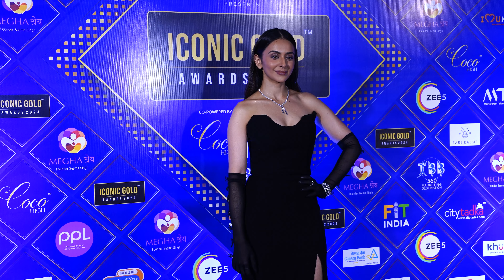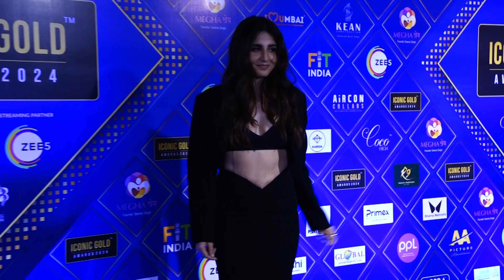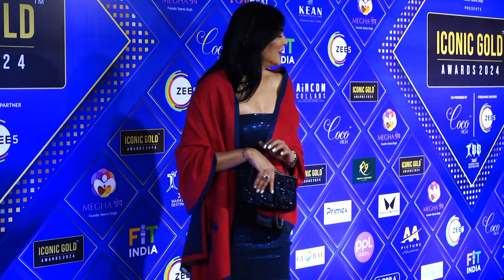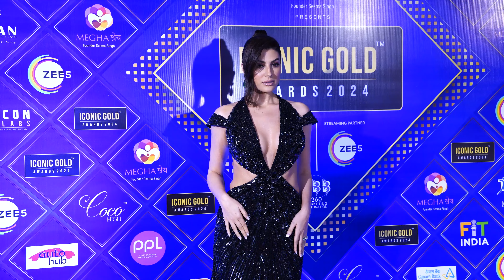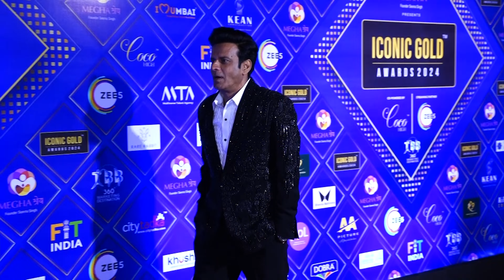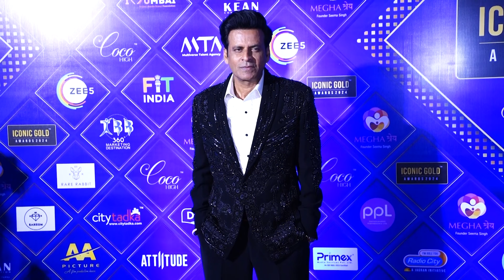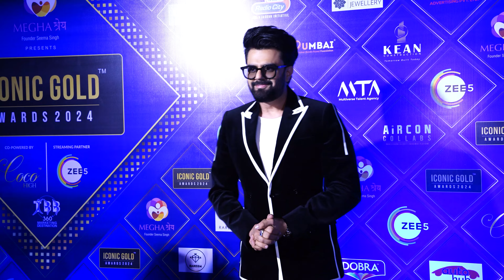STAR STUDDED RED CARPET OF 5TH ICONIC GOLD AWARDS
Celeb Glam at 5th Iconic Gold Awards Red Carpet! 🔥 feat. Rakul Preet Singh, Sushmita Sen & More! 🔴

Step onto the dazzling red carpet of the 5th Iconic Gold Awards with us in this exclusive coverage! 🌟 Our lenses captured the stunning appearances of Bollywood's brightest stars, including the sensational Rakul Preet Singh and the timeless beauty Sushmita Sen, along with many more A-list celebrities!

🔴 Rakul Preet Singh Red-Carpet Stunner:
Witness the show-stopping entrance of Rakul Preet Singh, as she graces the red carpet in a jaw-dropping ensemble that will leave you speechless. From her glamorous gown to her impeccable style, we've got all the details on Rakul's show-stopping look that set the paparazzi flashing!

💖 Sushmita Sen's Timeless Elegance:
The ever-graceful Sushmita Sen made heads turn with her ethereal presence at the Iconic Gold Awards. Join us as we delve into the details of her red carpet look, capturing the essence of her timeless elegance and regal charm that never fails to captivate.

✨ Many More A-List Celebs:
But that's not all! Our cameras didn't miss a beat as we spotted a myriad of other celebrities gracing the red carpet in their sartorial best. Get ready for an exclusive glimpse into the fashion choices of your favorite stars as they strut their stuff at this prestigious event.